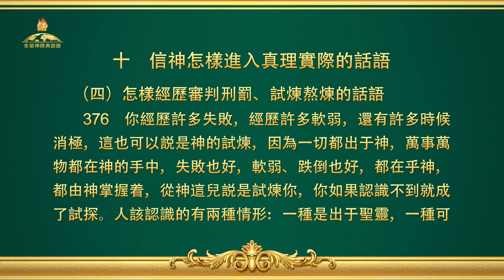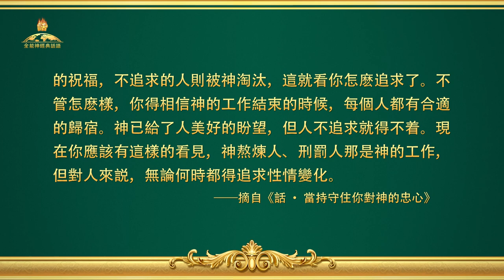全能神經典話語《信神怎樣進入真理實際的話語》選段376-377